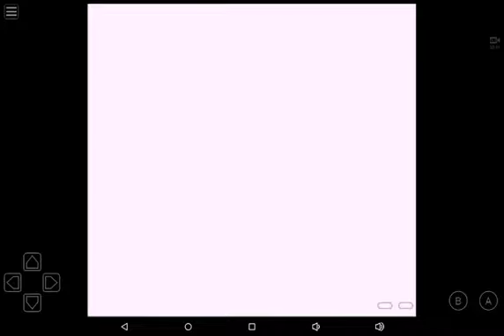Pokemon Fire Red Version Ep. 1!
I'm bringing back the old school pokemon!
If you liked this video be sure to smack that like button on the nose and click the bell, because we all know that YouTube can get very glitchy, and I will see you on the flip side guys!! :)